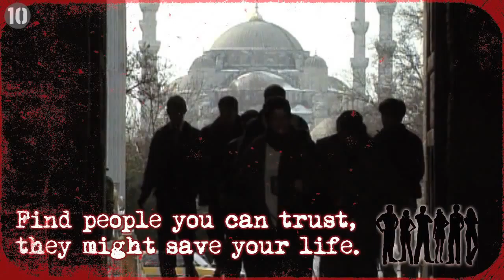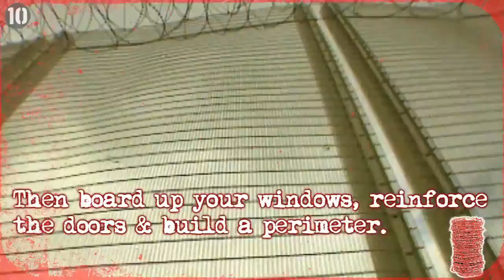10 Tips To Surviving A Zombie Apocalypse